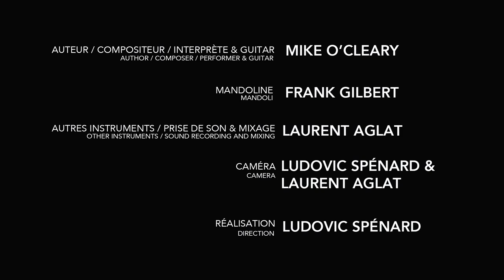Mike O'Cleary - Time